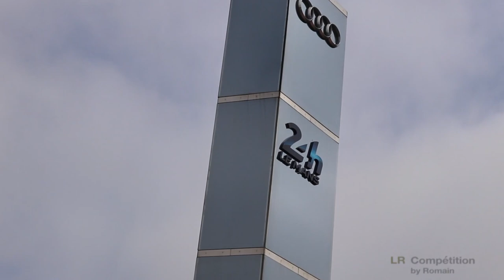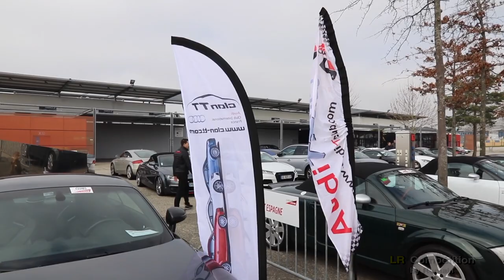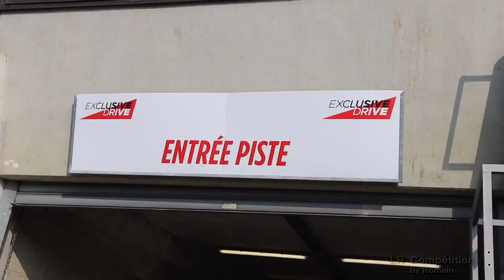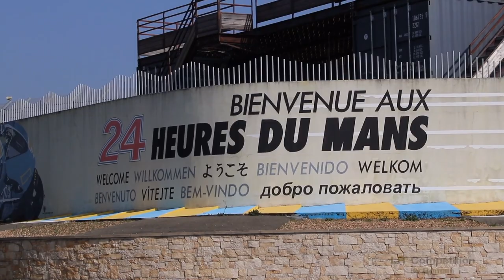Clan TT Le Mans 2019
Journée rencontre et roulage avec le Clan TT sur le circuit du Bugatti Le Mans.
Le Clan TT Espagnol nous a rejoints lors de cette journée.

Emplacement réservé au coeur du village sous l'emblème des 24H du Mans Audi.

Week-end organisé par Exclusive Drive.

Fin de la journée chez Audi avec la TT MK3 20 years.

Un grand merci aux personnes qui ont contribué